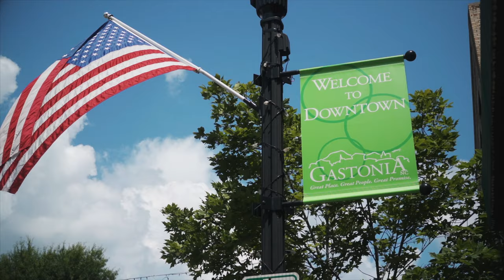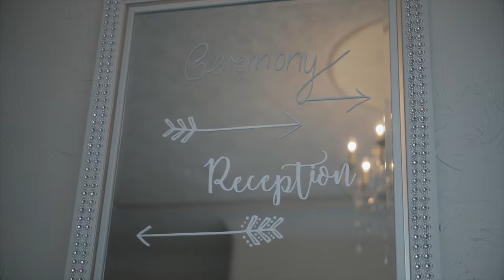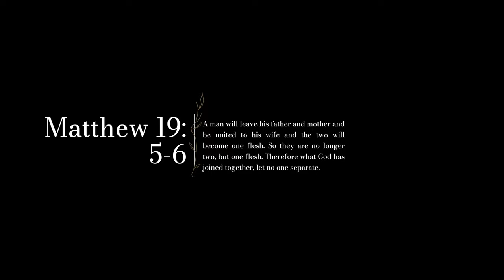Falling In Suggs | Wedding Film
Courtney & Whitney Suggs | Falling in Suggs
Directed and Cut by : Stacey Greene Jr ( NewAge Films )
Shot with : Sony A7III